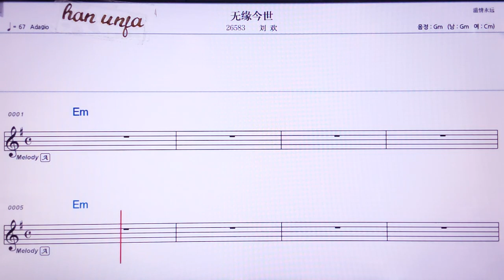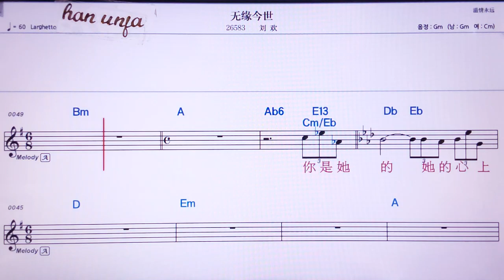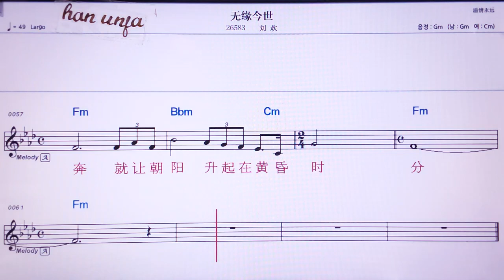💖우위엔찐쓰/리유환 👍MR,노래방, 가라오케, 악보, 코드, 가사 ,Karaoke,반주